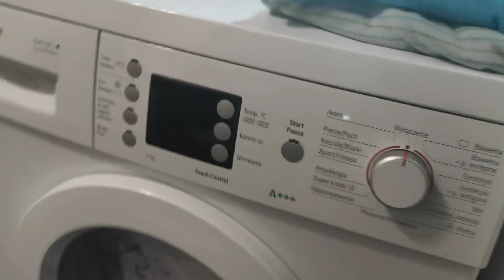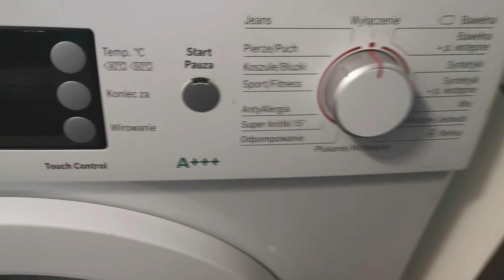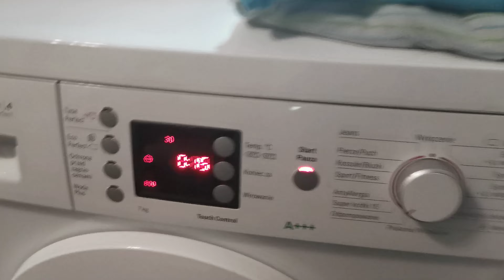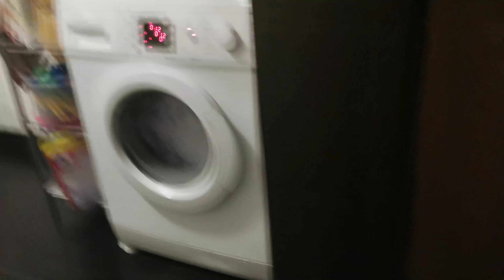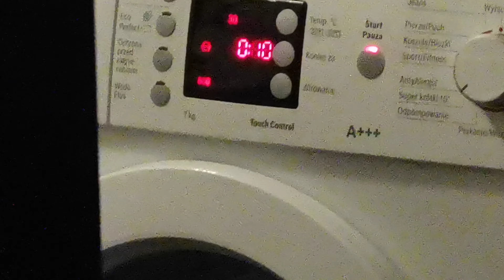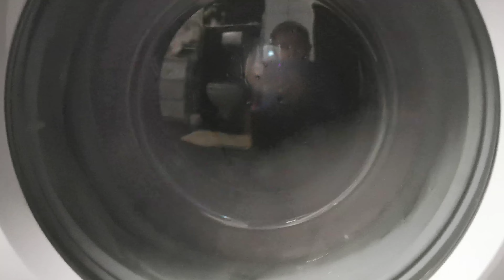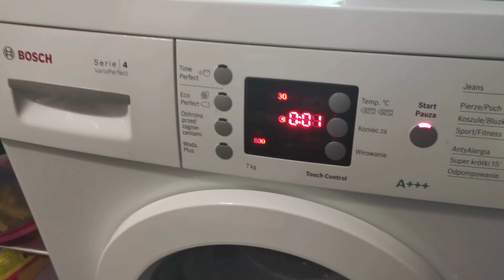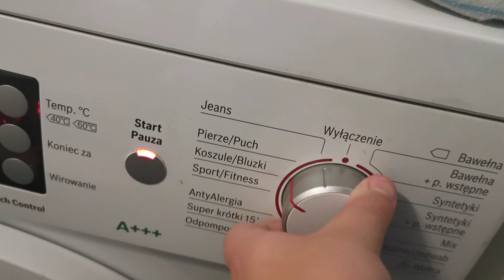Pralka Bosch - Płukanie firan. Program Super krótki 15'.Cały cykl prania.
Witajcie. W dzisiejszym filmiku jest płukanie firan na programie Super krótki 15'.I pamiętajcie o tym, że wszystko jest pokazane we filmie.